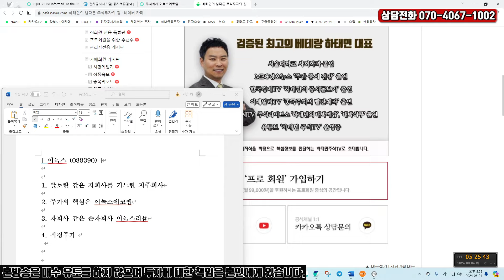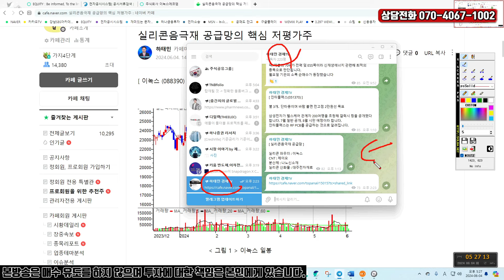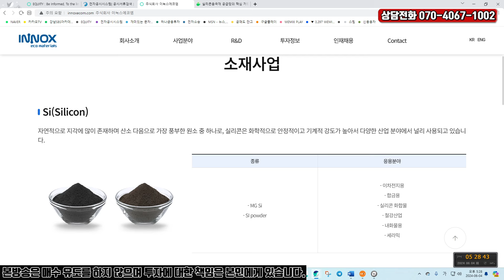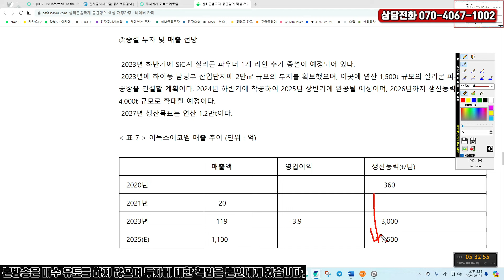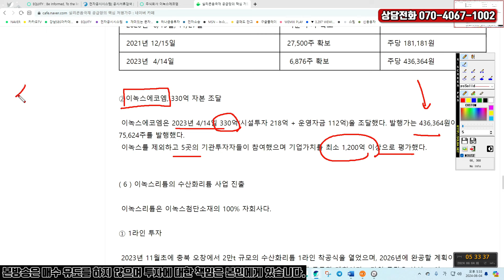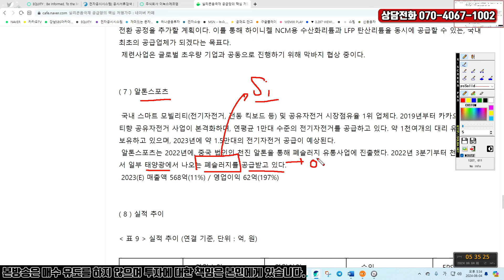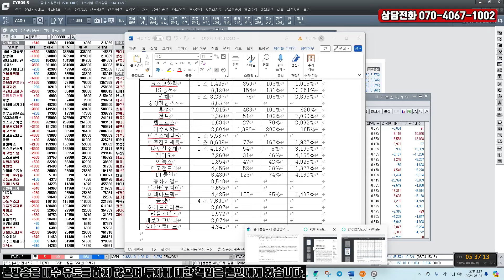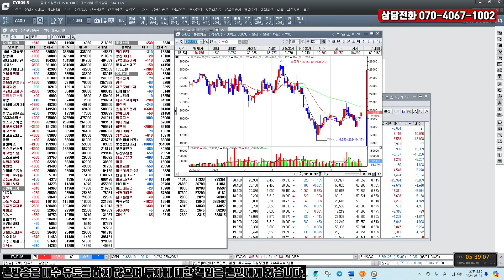이녹스 : 알토란 같은 자회사, 이녹스에코엠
알토란 같은 자회사를 거느린 지주회사
주가의 핵심은 이녹스에코엠
자회사 같은 손자회사 이녹스리튬
적정주가는?